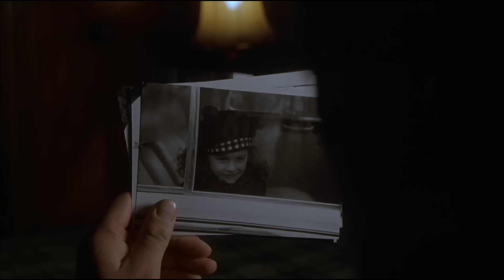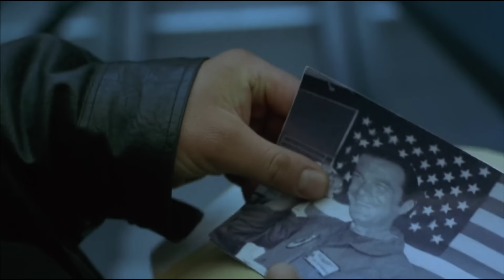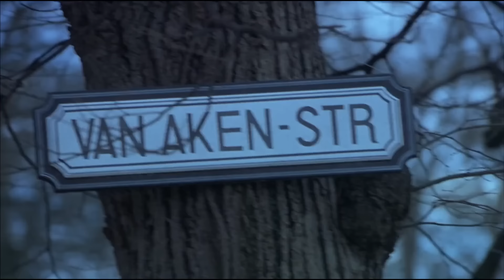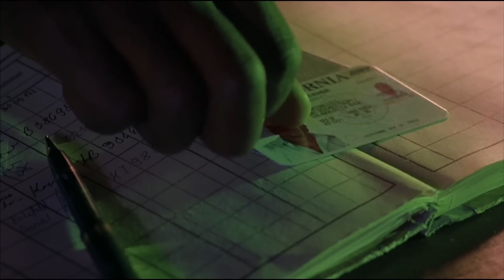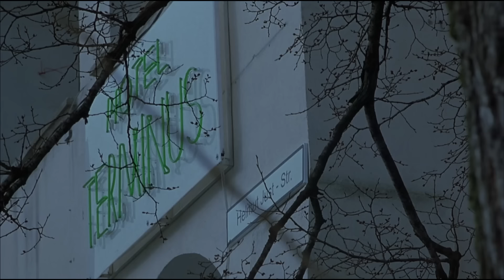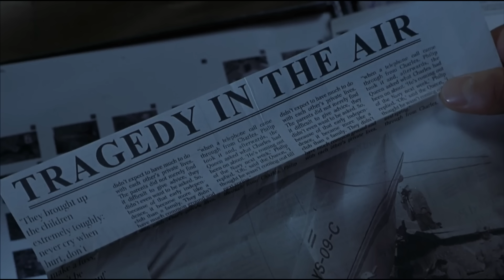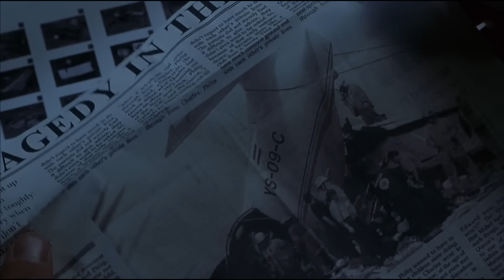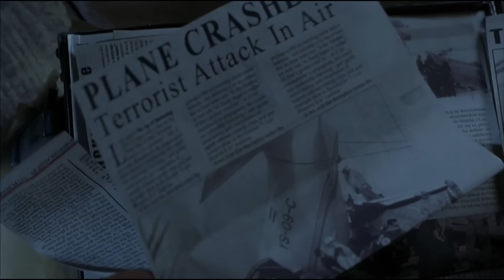Steven Seagal's The Foreigner Is The Worst Movie Since His Last Movie - Worst Movie Ever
Steven Seagal's movie The Foreigner is by far the most terrible movie I have ever seen since the last time I saw a Steven Seagal movie. I don't remember which of his awful movies it was, and I think I'm going insane